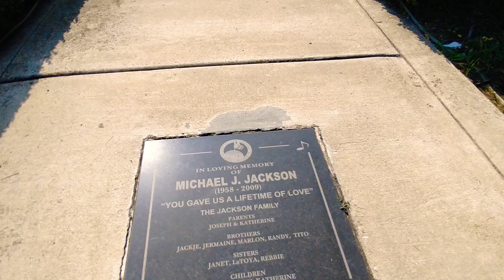Michael Jackson family home Gary, IN